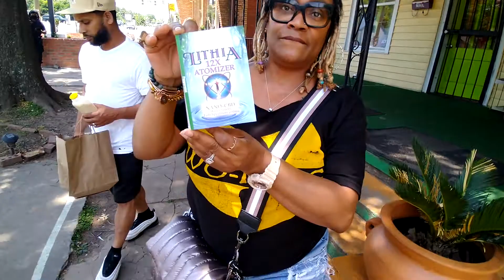She Enjoys CBD Spray and Limeade